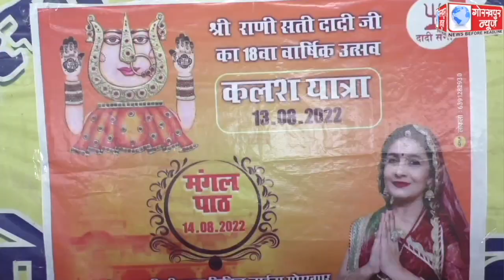श्री राणी सती दादी परिवार मंगल महिला द्वारा अष्टादश दो दिवसीय श्री राणी सती दादी मंगल पाठ का किया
श्री राणी सती दादी परिवार मंगल महिला द्वारा अष्टादश दो दिवसीय श्री राणी सती दादी मंगल पाठ का किया गया आयोजन,कहा, 13 अगस्त को 113 महिलाओं द्वारा निकाली जाएगी भव्य कलश यात्रा, 14 अगस्त को सिंगार महोत्सव की निकलेगी भव्य झांकी